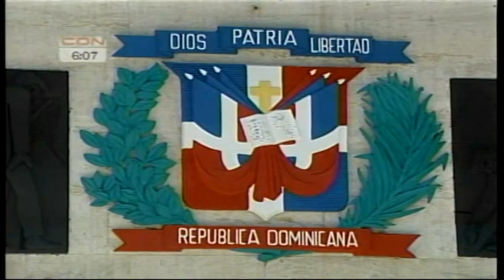Senadores línea fronteriza del país solicitaron a LF revisar prohíbición de importar pacas